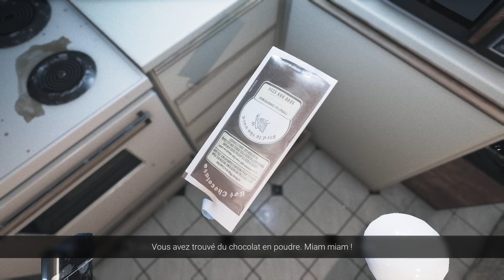(VISAGE) ON JOUE AU PENDU !!!